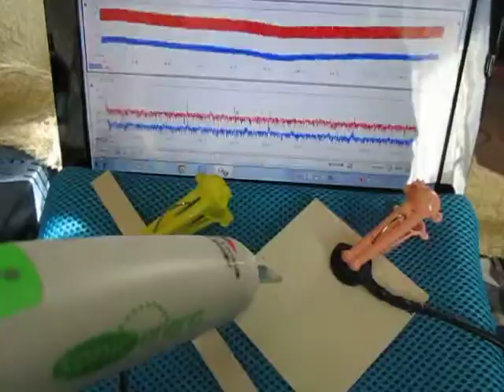音圧測定装置：超音波テスターを利用した実験動画